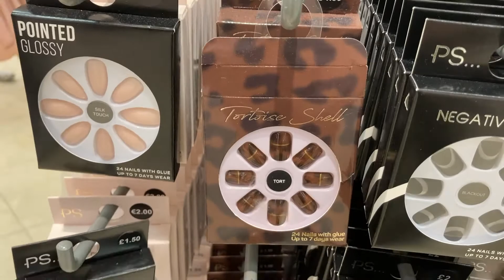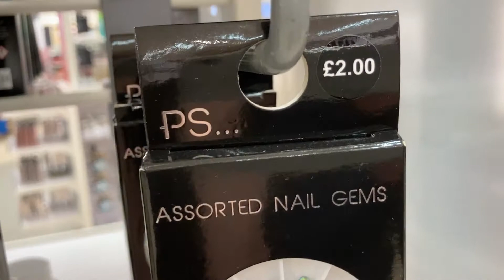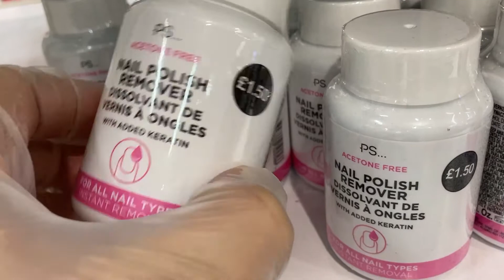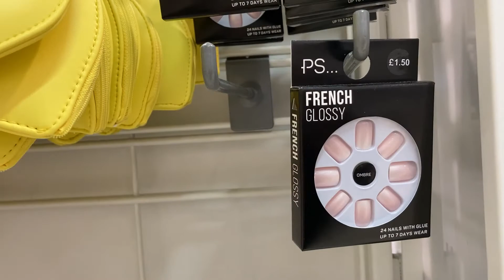Primark Nails and It's Accessories - End October | 2020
Primark Nails PS... , Shop Primark Low Price False Nails...

Primark Nail Accessories for Sale with Prices
Primark Women's False Nails Collection - Autumn 2020